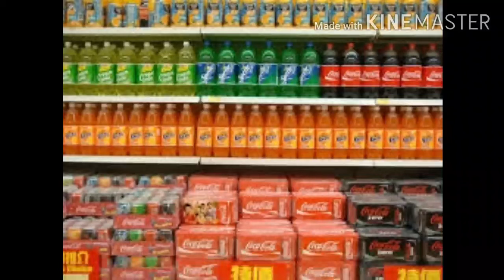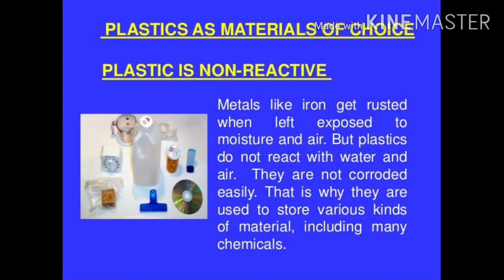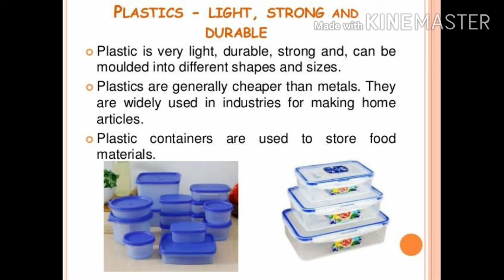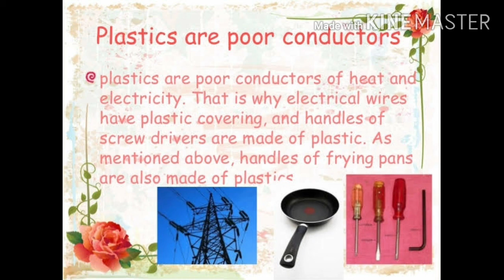Std 8th Science Ch 3 part 5 Topic- plastic as material of Choice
By NiraleeMa'am